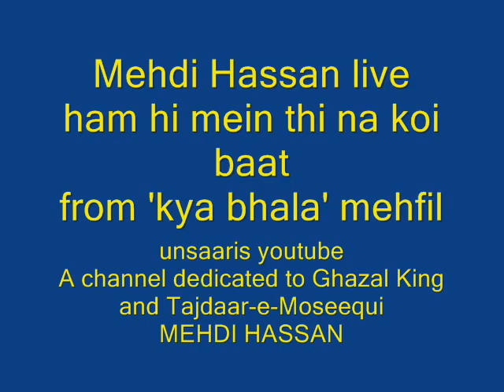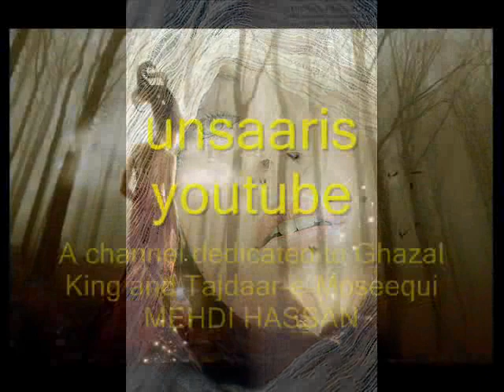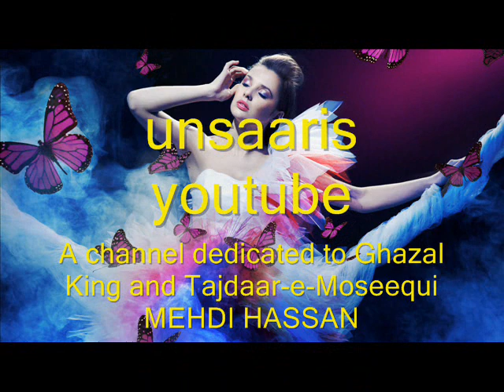Mehdi Hassan live ham hi mein thi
Mehdi Hassan sings Hafeez Jalindhari - from 'kya bhala' mehfil